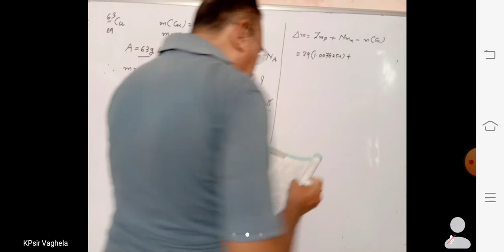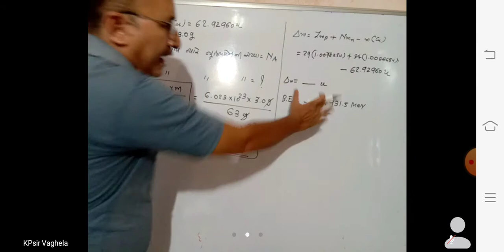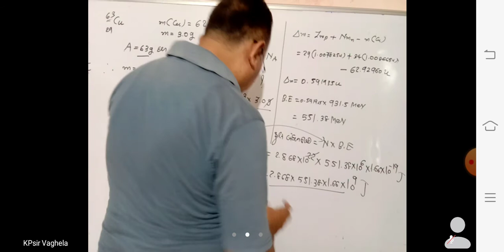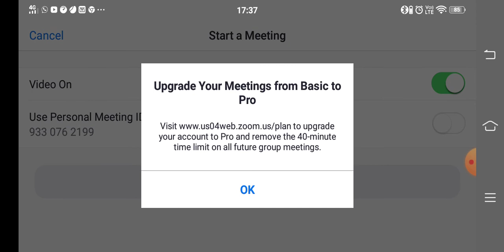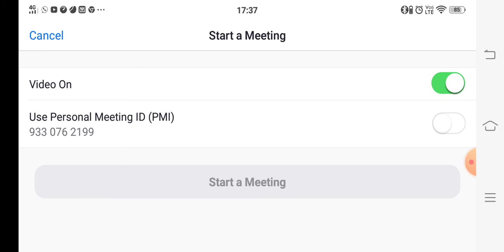Ch 13 dt 19/05/21 (2)